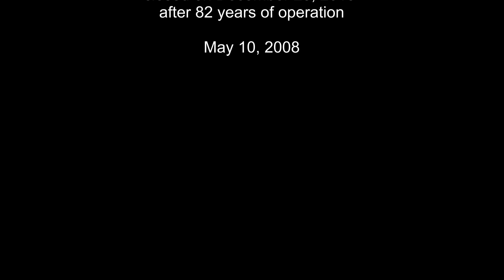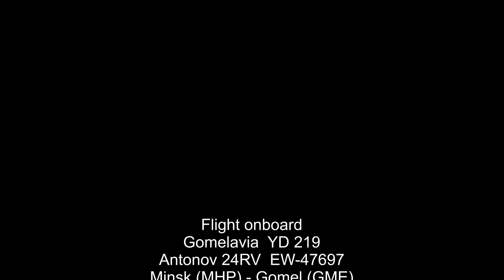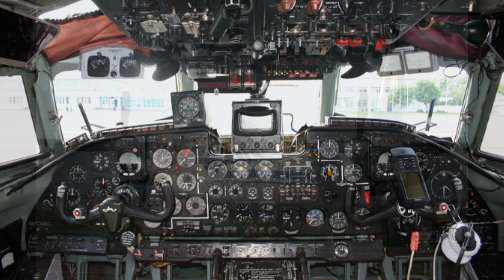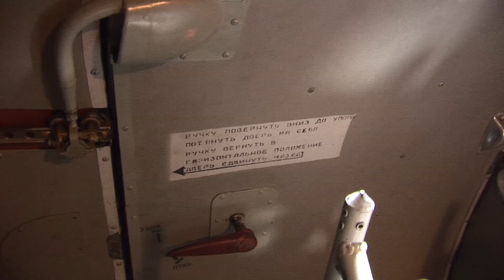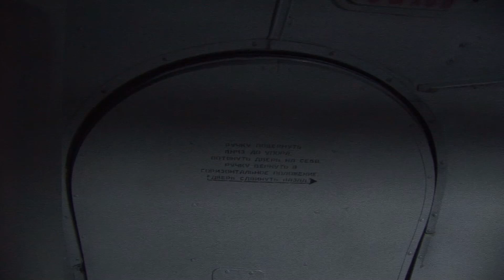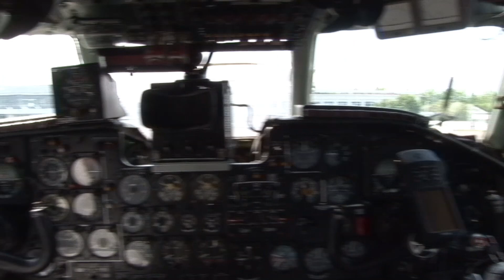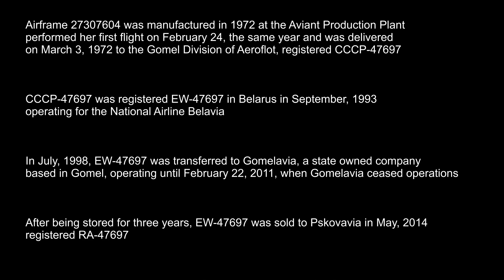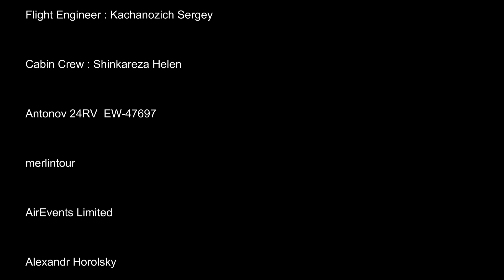THE SIGHT & THE SOUND 1/3 : Flight onboard Gomelavia AN-24 EW-47697 from Minsk-1 (MHP) to Gomel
This video has been remastered and improved and replaces the earlier version, posted in 2017.

In 2008, merlintour in cooperation with AirEvents Limited organized their second Aviation Tour to Belarus.

Minsk-1, the “Tempelhof of Minsk”, was located just a few kilometres South from the City Center and was eventually shut down on December 23, 2015 after 82 years of Belarusian Aviation History.

This location used to be the home of OAO Minsk Civil Aircraft Repair Plant #407 to provide repair, upgrade and maintenance services for the Yak-40, Yak-42, Yak-52 and Tu-134 aircraft series.

Minsk-1 also hosted a few number of domestic and regional flights to Kaliningrad and Gomel, operated by the Gomel-based operator Gomelavia

This documentary features a morning charter onboard Gomelavia AN-24RV EW-47697 from Minsk-1 to Gomel returning later in the afternoon to join fun rides onboard IL-76 and AN-12.

History of Antonov 24RV  EW-47697

Airframe 27307604 was manufactured in 1972 at the Aviant Production Plant, performed her first flight on February 24, the same year and was delivered on March 3, 1972 to the Gomel Division of Aeroflot, registered CCCP-47697.

CCCP-47697 was registered EW-47697 in Belarus in September, 1993 operating for the
National Airline Belavia.

In July, 1998, EW-47697 was transferred to Gomelavia, a state owned company, based in Gomel, operating until February 22, 2011, when Gomelavia ceased operations.

After being stored for three years, EW-47697 was sold to Pskovavia in May, 2014, registered RA-47697.

RA-47697 is reported stored since December 25, 2017 in St. Petersburg.

Flight details

Flight : Gomelavia YD 219
Date : Sunday, May 11, 2008
Aircraft : Antonov AN-24RV
Registration : EW-47697
Former registration
- CCCP-47697 (Aeroflot)
Later registration
- RA-47697 (Pskovavia)
Year built : 1972
From : Minsk (MHP)
To : Gomel (GME)
Take off : 10.36 h (0736 UTC)
Touch down : 11.22 h (0822 UTC)
Flight time : 0.46 h
Flying distance : 290 km
Altitude : 3.500 m
Speed : 400 km/h
Captain : Serozhenko, Sergey
First Officer : Radyuk, Sergey
Flight Engineer : Kachanozich, Sergey
Cabin Crew : Shinkareza, Helen